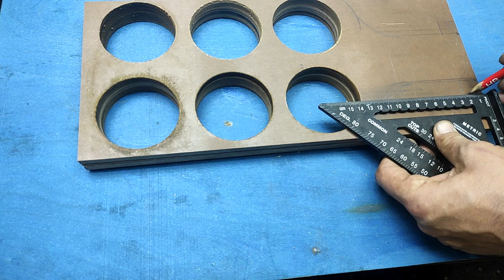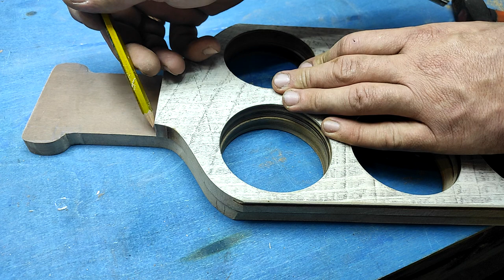НЕ ВЗДУМАЙ выкинуть остатки ЛАМИНАТА! Отличная идея своими руками!